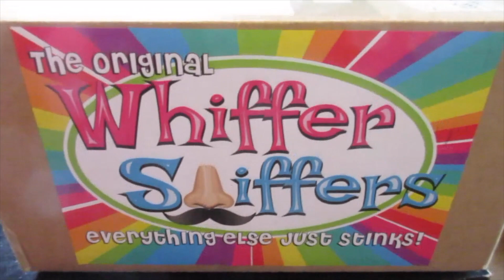MOMMY FACE PLANTS! [DAILY VLOG]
We spend the morning with work and school work/activities.  Hunter was at home recovering from her cold with Daddy. Mommy took Kelly off on an adventure to Velocity Air Sports with trampolines, trapeze, silks, and more fun.  It was so much fun, especially the part where mommy and Kelly BOTH face plant.  Let me say, mommy is hurting today after the "incident!"

Mail to:

3948 3rd St S #348